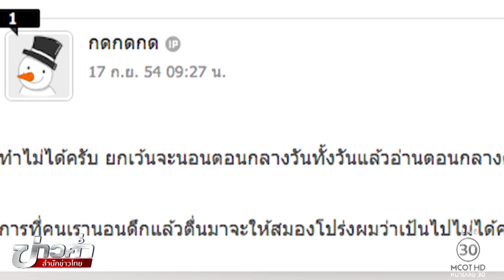ชัวร์ก่อนแชร์ : ห้ามดื่มน้ำอัดลมผสมเครื่องดื่มชูกำลัง จริงหรือ?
กรุงเทพฯ 8 ม.ค. - บนสังคมออนไลน์แชร์เตือนให้ระวังการดื่มน้ำอัดลมผสมเครื่องดื่มชูกำลัง เรื่องนี้จริงหรือไม่ ติดตามจากศูนย์ชัวร์ก่อนแชร์. -สำนักข่าวไทย

1.สารคดีเฉลิมพระเกียรติ
2.พระราชกรณียกิจ-พระมหากรุณาธิคุณ
3.คนไทยหัวใจ♥รักในหลวง